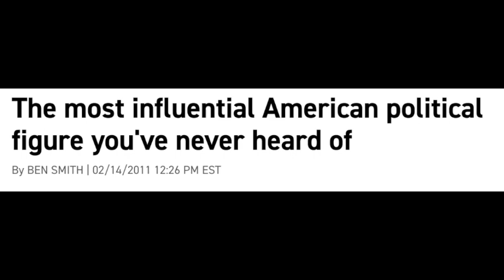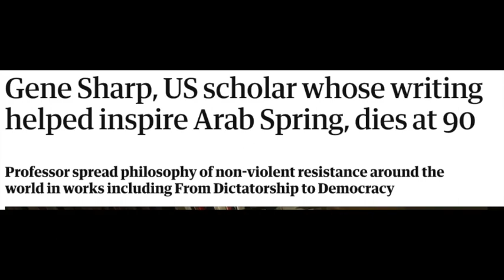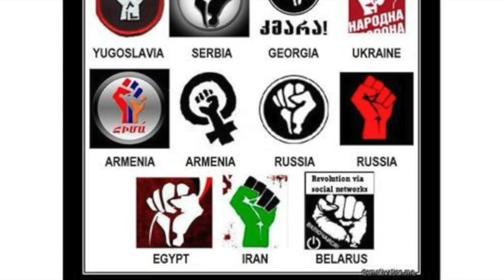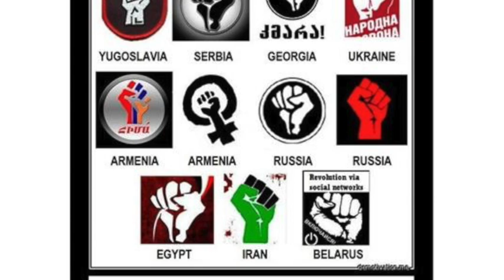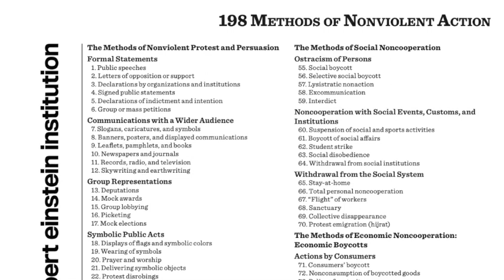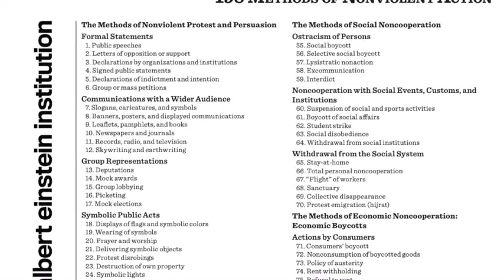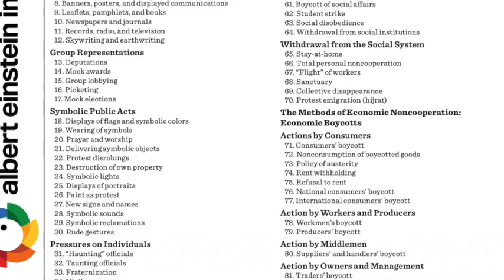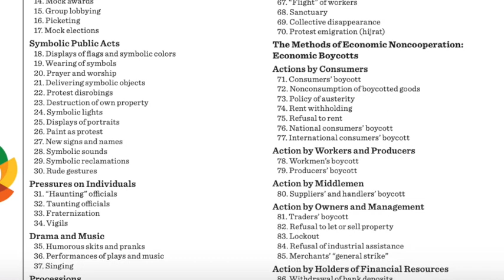Radio War Nerd #181 PREVIEW: Gene Sharp & Color Revolutions with Marcie Smith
Gene Sharp is the brain bug theorist behind countless "color revolutions" across the world, from Yugoslavia to Ukraine, Iran to Hong Kong, Venezuela to Burma, the "Arab Spring" and beyond. Neocon Max Boot praises Sharp for being "indirectly responsible for more revolutions than anyone since Lenin or Mao"—revolutions that usually usher in pro-western liberal regimes. And yet Gene Sharp, a leading theorist of nonviolence, has been a hero to the western Left, beyond criticism or reproach. Enter Marcie Smith, who has just published the first part in a deep investigation into Sharp's very deep and well-documented ties to the US national security state.

The full interview with Marcie Smith runs over 2 hours.